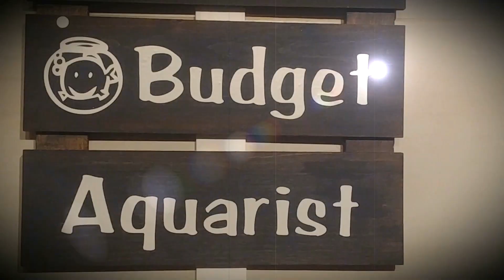Setting up the Buffet (More fun feeding fish)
There is so much to enjoy in this hobby...collecting, breeding, aqua-scaping. but sometimes its fun to just set the table with food and sit back and see who shows up to eat.
Sit back and relax and enjoy!